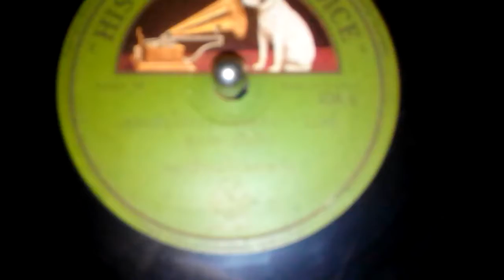ฉันไม่ชอบเดือนหงาย (ต้นฉบับแผ่นครั่ง) - สุภาพ รัศมิทัต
ขับร้อง - สุภาพ รัศมิทัต